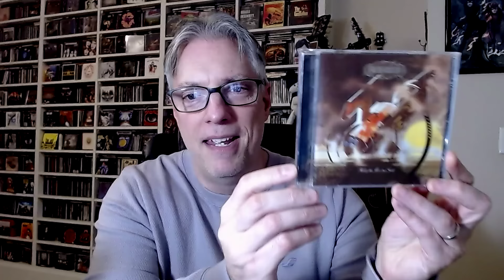Albums That Are 50 Years Old in 2024: Pick # 3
Join Pete Pardo as he looks back on his favorite albums from 1974 that are celebrating their 50th birthdays here in 2024.